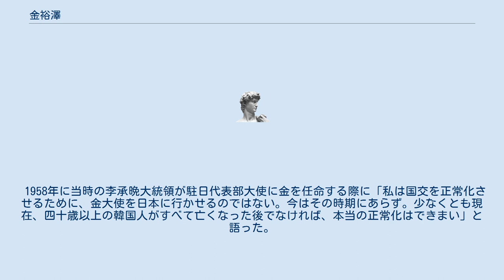金裕澤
金 裕澤（キム ユテク、朝鮮語: 김 유택、1911年4月10日 - 1975年6月17日）は大韓民国の政治家、官僚。
韓国銀行総裁や駐日大韓民国大使、大韓民国副首相兼経済企画院長官などを務めた。
 1911年に黄海道で生まれる。
京城高等商業学校、九州帝国大学法文学部法科を卒業後、日本植民地時代に韓国銀行の前身である朝鮮銀行に入行し、貸付部長、理事、副総裁などを経験する。
1950年から5年間は韓国銀行総裁を務め、国際通貨基金と国際復興開発銀行加入のために活躍する。
1957年には駐日大韓民国大使に着任し、その後は駐英韓国大使を経て1961年の5・16軍事クーデターを機に政界へ進出した。
1961年に財務部長官となり、1963年には経済企画院の設立に参加して初代長官に着任する。
政界引退後は韓国の自動車保険会社社長となり、在職中の1975年に死去。
 1958年に当時の李承晩大統領が駐日代表部大使に金を任命する際に「私は国交を正常化させるために、金大使を日本に行かせるのではない。今はその時期にあらず。少なくとも現在、四十歳以上の韓国人がすべて亡くなった後でなければ、本当の正常化はできまい」と語った。